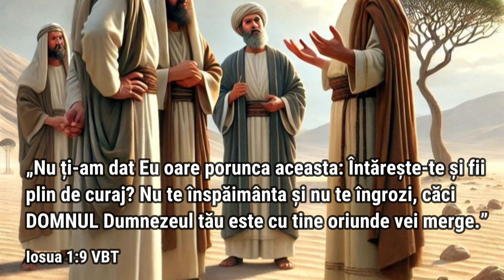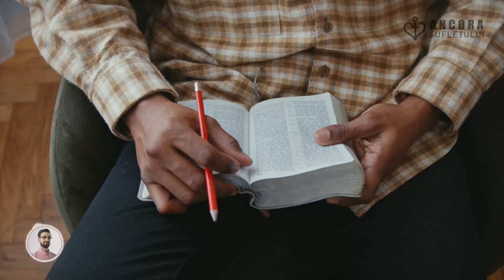DUMNEZEU ESTE ALĂTURI DE SLUJITORII SĂI | 30 octombrie - Cu Dumnezeu în zori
„Nu ți-am dat Eu oare porunca aceasta: Întărește-te și fii plin de curaj? Nu te înspăimânta și nu te îngrozi, căci DOMNUL Dumnezeul tău este cu tine oriunde vei merge.” Iosua 1:9 VBT

„Domnul Hristos, în calitatea Sa de Mijlocitor, acordă servilor Săi prezența Duhului Sfânt. Ceea ce face ca agenții omenești să fie reprezentanți ai Răscumpărătorului în lucrarea de mântuire a sufletelor, este puterea eficientă a Duhului. Pentru ca să ne putem uni cu Domnul Hristos în lucrarea aceasta, trebuie să ne așezăm sub influența modelatoare a Duhului Său. Prin puterea împărtășită în felul acesta, putem conlucra cu Domnul în legătura unirii, ca împreună lucrători cu El la salvarea de suflete. Fiecăruia care se oferă Domnului pentru slujire, fără a reține ceva, se dă putere pentru obținerea unor rezultate nemăsurat de mari. Domnul Dumnezeu este obligat printr-un legământ veșnic să asigure putere și har fiecăruia care este sfințit prin ascultare de adevăr.” (Mărturii, vol. 7, p. 31).

Text: Cu Dumnezeu în zori
Note personale de final: Sebastian Ghenghea
Interpretare audio: Daniel Anghel-Cioclu
Editare video: Andrei Lechovolea
Fundal audio: Edward Elgar - "Nimrod" (din "Enigma Variations")